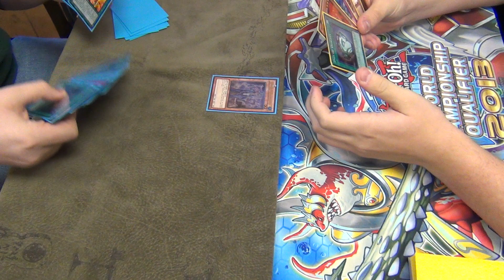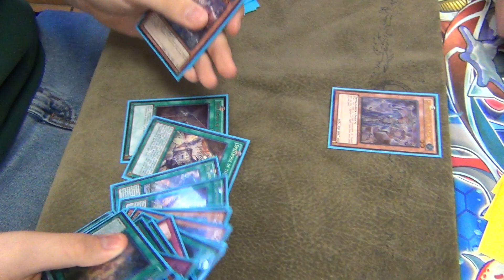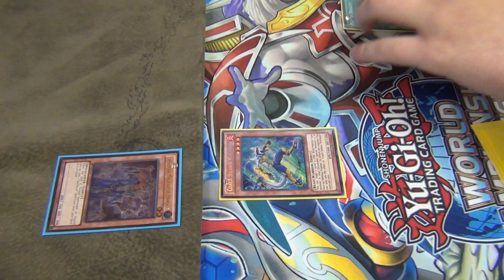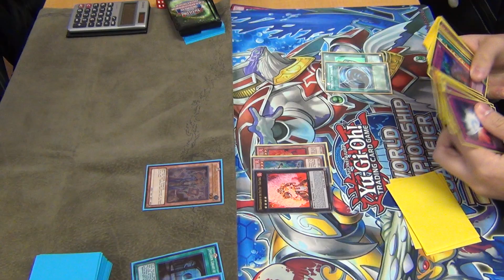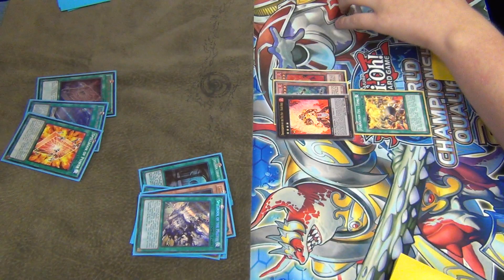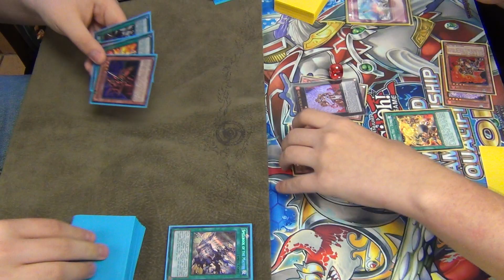Yugioh Duel - New Format January 2014 - Prophecy/Spellbooks vs Fire Fist 4 Axis - Game 1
Here are some more duels! Leave suggestion of duels you guys would like to see.